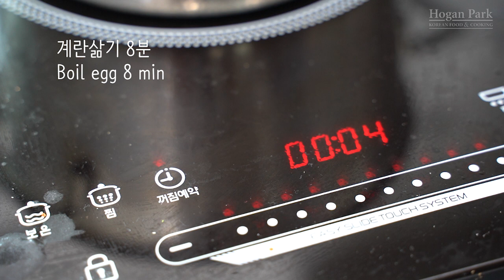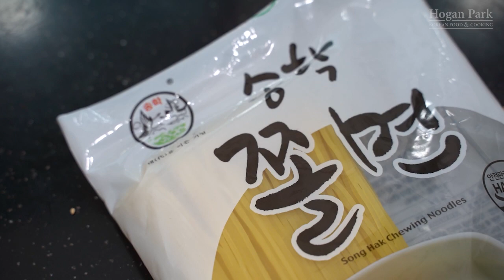쫄면 만드는 법, How to cook Jjolmyeon, spicy chewy noodle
쫄면에는 우리가 욕망하는 맛과 질감이 다 응축되어 있다.
양념장부터 볼까.
마늘, 간장, 식초, 고춧가루, 고추장, 설탕, 참기름이 들어간다.
단짠은 물론 매콤함과 시큼한 맛까지.
기름지기까지 하다.
국수보다 찰기가 있는 면의 쫄깃함은
우리 민족이 최고로 좋아하는 질감 아닌가.
아삭거리는 채소는 또 어떤까?
양파, 당근, 오이, 콩나물이 부리는 조화는
그저 한 끼 가볍게 때우는 식사의 허전함을 메워준다.
부족한 단백질은 삶은 달걀이 채워준다.

이 모든 재료들이 양념장을 만나서 한 몸이 되었을 때,
맵고 짜고 달고 시고 감칠맛 넘치는 맛의 향연은 물론
쫄깃함, 아삭함, 부드러움, 매끈함의 질감의 종합 선물 세트가 된다.

그러니,
쫄면을 좋아할 수밖에.